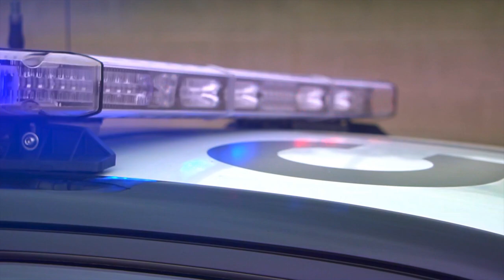Can I reveal my supplement stack? Big Announcement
Positivity and support always help, even from people we have never met in person.
Although I have answered many questions, one kept returning, which is what medications and supplements I took to get my cancer in remission. As my followers know, this is my 4th cancer, and I have declined ALL standard of care, and that complicates things.
Be well.